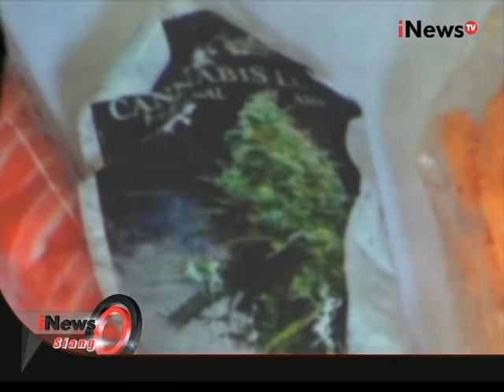Permen Diduga Berbahan Narkotika Di Bogor TIdak Ditemukan BNN - iNews Siang 28/08